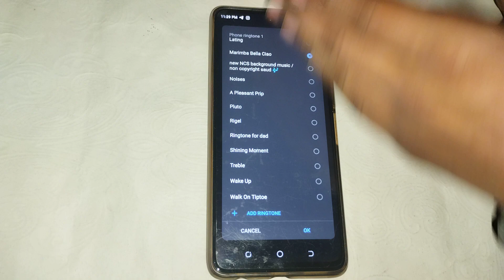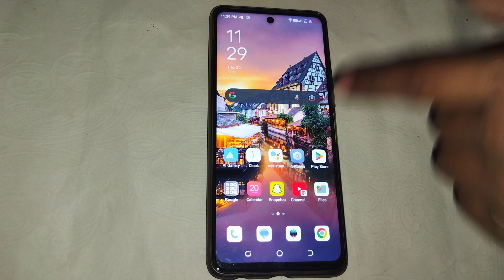how to set ringtone in tecno pova 4 ringtone Kaise change Kare techno pova 4